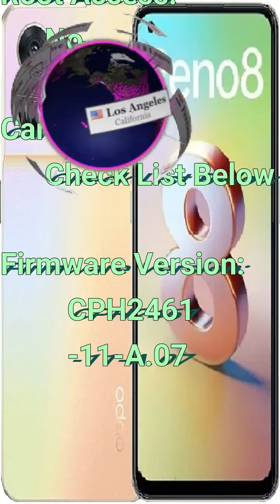Oppo Reno 8 4G CPH2461 Firmware Flash File Free Download – Stock ROM